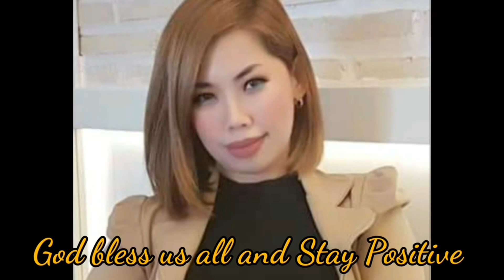CHOP SUEY I THE BEST CHOP SUEY RECIPE I Josephine Vlogs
Hello everyone welcome back to my channel its me again Josephine. and guys in todays vlog is my first ever recipe video although mahilig naman talaga ako magluto now lang ako ng karoon ng oras . Ang video na ito guys on how i cook my chopsuey is my own way of cooking sana mag enjoy kayo and may natutunan. Thank you everyone and God bless 💕🙏🏽

Ingredients:
5 gloves of garlic - chopped minced
1whole onion - chopped minced
Half red bell pepper
Half yellow bell pepper
Half green bell pepper
Pre Cooked Shrimps - 1/2 kilo
Broccoli
Cauliflower
Cabbage
Baby corn
howtocookdelisciouschopsuey healthychopsuey easychopsueyrecipeck to my channel its me again Josephine. Ayan guys this is my first ever recipe video although mahilig naman talaga ako mag luto pero now lang ako ng karoon ng oras . Ang video na ito guys on how I cook my chop suey is my own way of cooking sana mag enjoy kayo and may natutunan. Thank you everyone and God bless 💕🙏🏽

Ingredients:
5 gloves of garlic - chopped minced
1whole onion - chopped minced
Pre Cooked Shrimps - 1/2 klo
Broccoli
Cauliflower
Cabbage
Baby Corn
Carrots